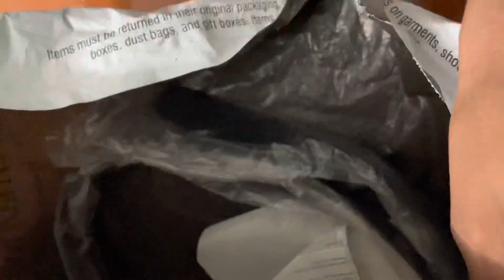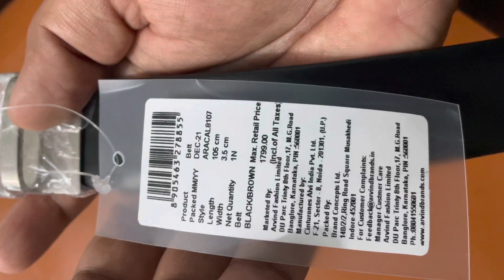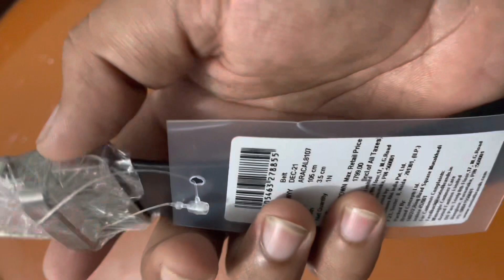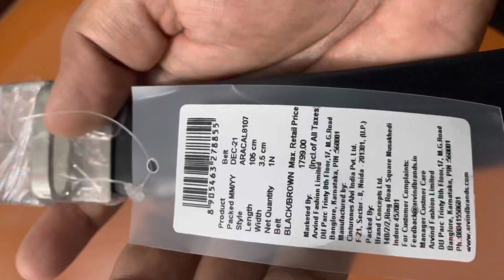Arrow belt I got only 810 rupees from Amazon | Pure leather belt unboxing from Amazon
you can purchase this product online:

In this video I have purchased arrow belt from Amazon ￼ so I have been decided to unboxing my belt in front of you.￼ This belt is original leather belt from the arrow brand￼.